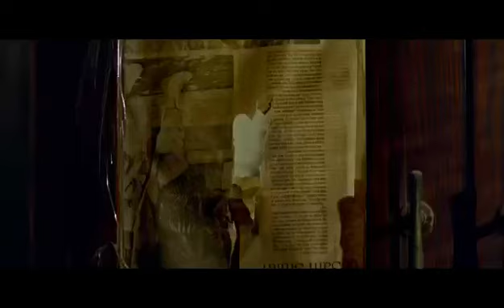Wrong Number 2 Teaser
Wrong Number 2 Film
Presenting the official Teaser of WrongNo2 starring SamiKhan and NeelamMuneer.

Directed by YasirNawaz, produced by
Sh. Amjad Rasheed & HassanZia.

Movie Releasing on Eid-ul-Fitar 2019.